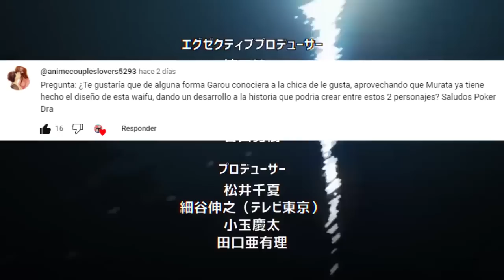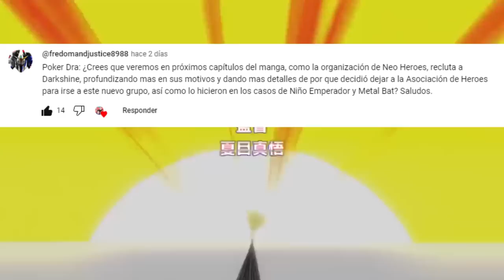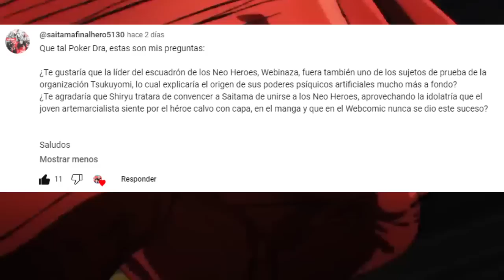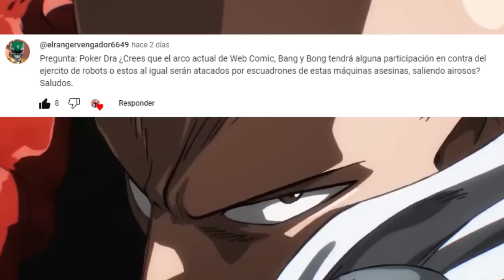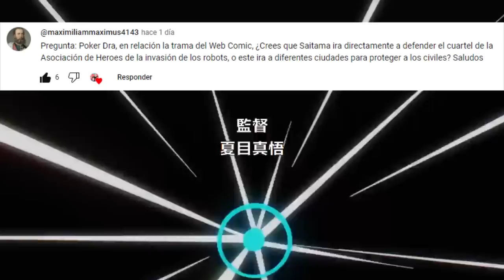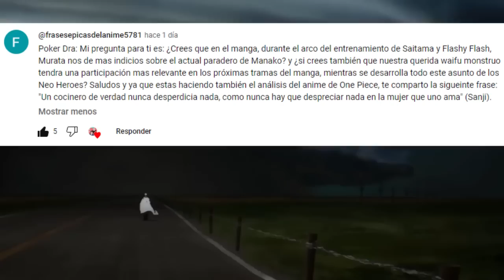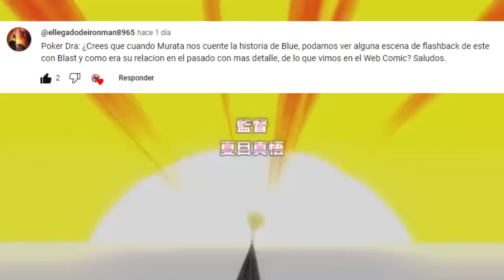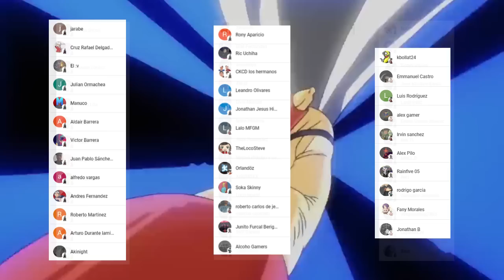GAROU Tendrá NOVIA ???🥰😱 WEBIGAZA esta CONECTADA con TSUKUYOMI ??? One Punch Man PYR 9